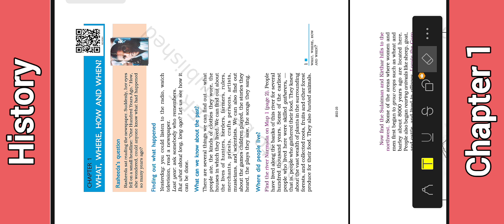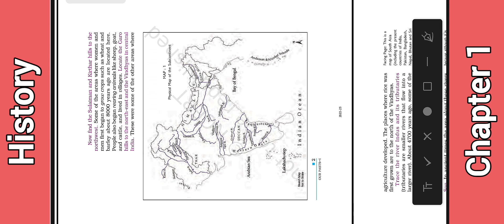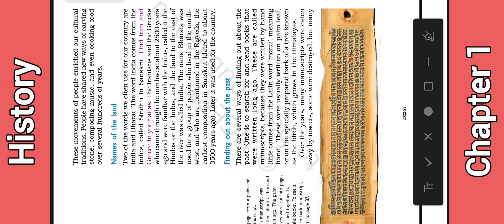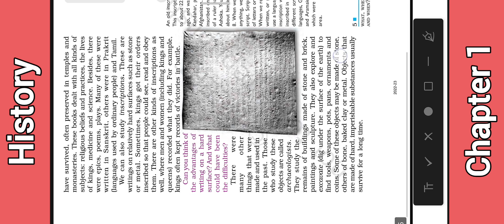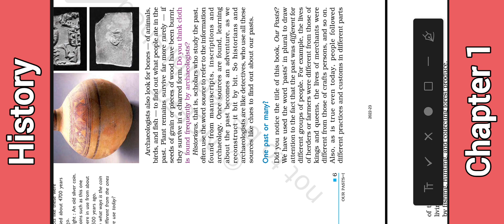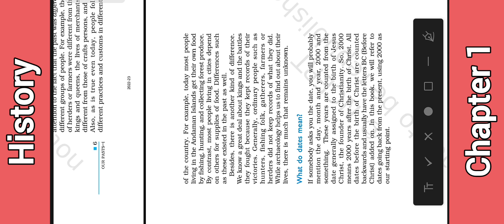History | Class 6th | Chapter 1st | What, Where, How and When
Thankyou